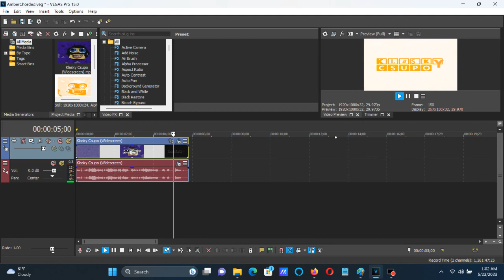How To Make AmberChorded On Vegas Pro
Made on Tuesday, May 23, 2023, 1:08:00 am to 1:08:08 am

That somebody else is Carlos Jethro Masa.

Names:

AmberChorded
AmberChord

How To Make AmberChord:

(VideoFX)

1st: Gradient Map - AmberChord.

0; R:     255, G:  255, B:    255, A:   255 (White)
1; R:     255, G:  153, B:      0, A:   255
2; R:     255, G:  194, B:      0, A:   255

(AudioFX)

1st: IL Vocodex - AmberChord

Step 2:

Key Set:

6th Black Key
9th Black Key
12th Black Key
14th Black Key
17th Black Key

An Audio Effect I'll Call ''AmberChorded''